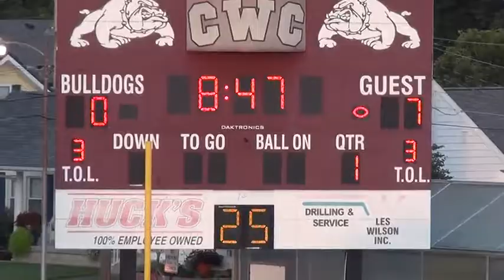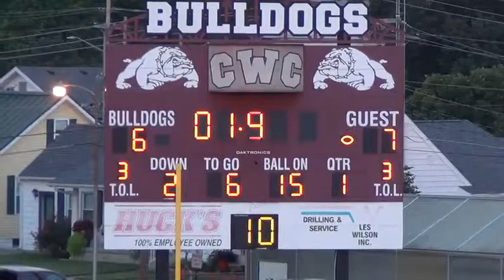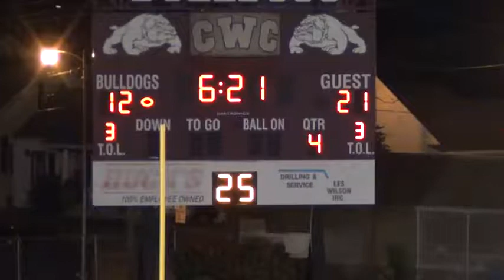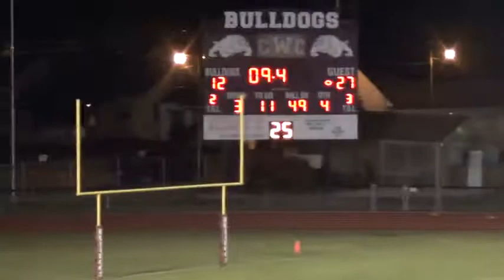SVWW @ Carmi 8/25/17